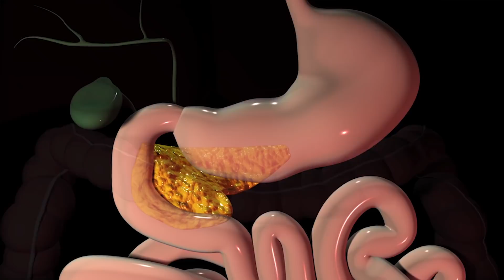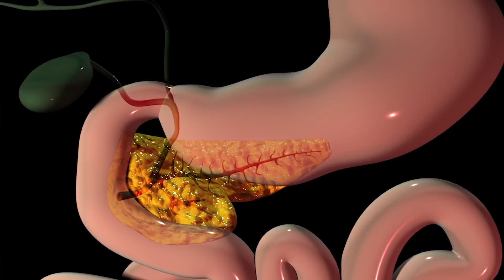👁 6 PASOS PARA NUNCA TENER DIABETES. 🥳 /Dra. Melissa Tejeida